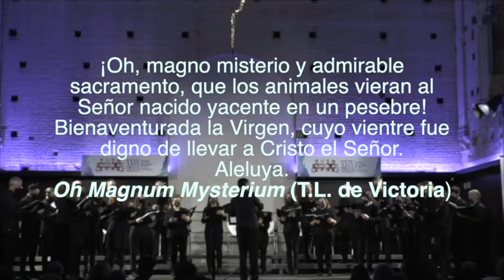O magnum mysterium - Tomás Luis de Victoria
O MAGNUM MYSTERIUM (Tomás Luis de Victoria ) interpretado por el Coro Averroes de la Universidad de Córdoba en la XXIX Muestra de Corales Cordobesas el 21 de diciembre de 2021.